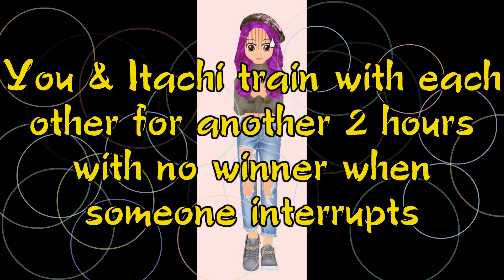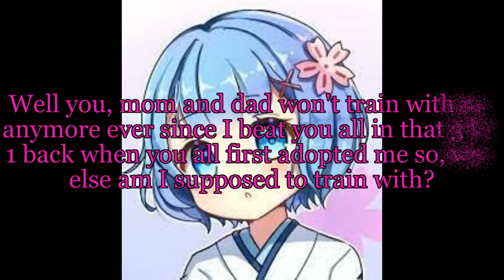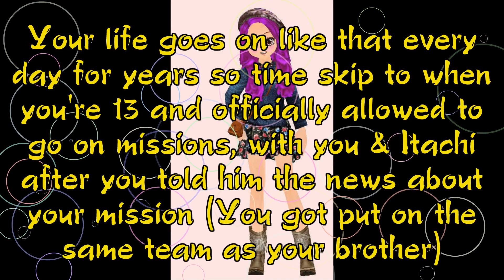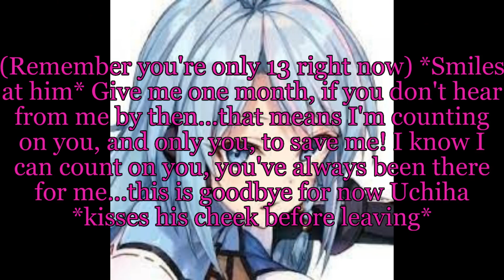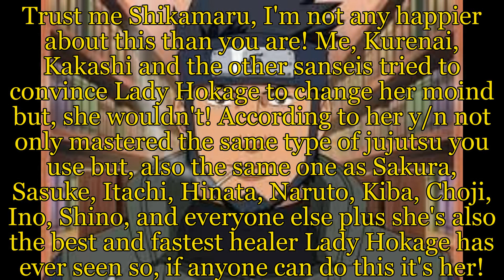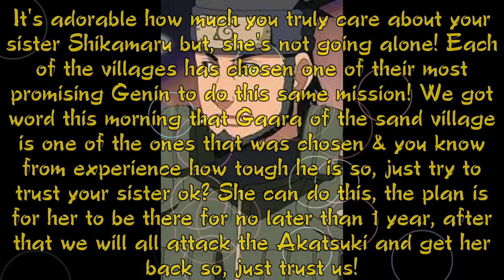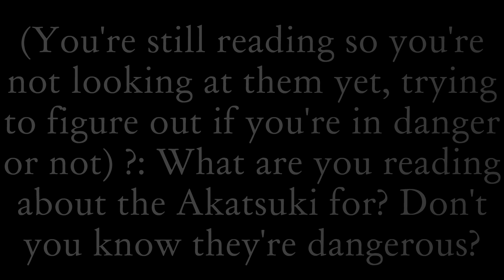Itachi x y/n episode 1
Here is another new y/n series for you all to hopefully enjoy!